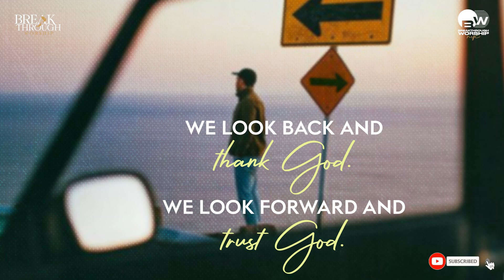Thank and Trust in God | Word of the Day | 28 August 2024 | Breakthrough Worship Official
We look back and thank God.
We look forward and trust God.
To Support Our Ministry :
Bank Details
Account Name: BENNY JOHN JOSEPH
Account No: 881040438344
IFSC Code: DBSSOINO811
Bank - DBS BANK
Branch - Mumbai
Gpay Number: 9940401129 (Breakthrough Worship)
UPI Id: breakthroughworship.bjj@oksbi
For prayer requests and To share your testimony:
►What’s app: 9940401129